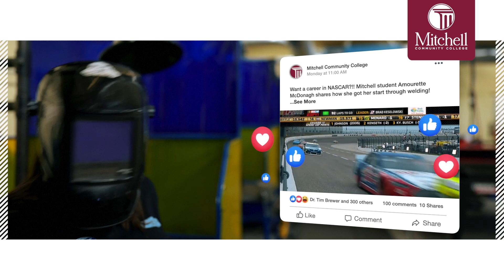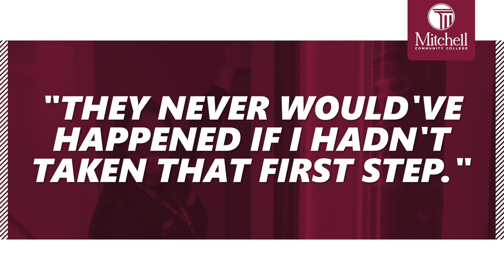Mavericks in CTE | Amourette McDonagh | Welding Technology